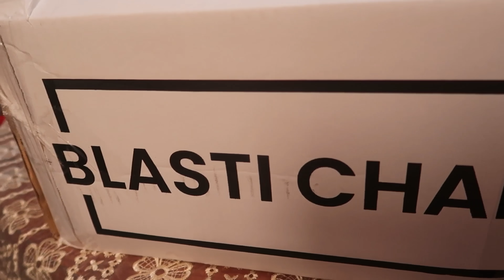فرشت الشورى الجديدة حطة وهمة بدلت تفريشة الكووات باللون البني/عجيجات السلق بالجبن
site plasti chaba
الموقع الالكتروني للبيع عن طريق الانترنت:

لاتنسوا الاعجاب للفيديو وشكرا
***من أجل التعاملات التجارية من هنا:👇👇

صفحتي الرسمية على الفايسبوك:👇👇
cuisine melissa kahina

حل مشكل الصوت في غسالة الملابس:⬇️⬇️